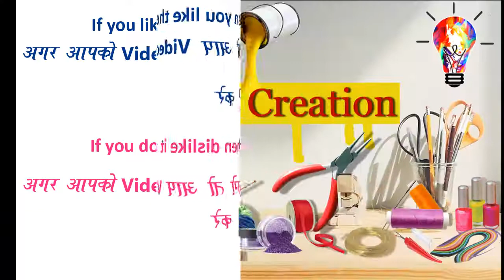Very Easy, attractive and Quick Beautiful Rangoli Design for everyday || Daily Rangoli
Very Easy and Quick Beautiful Rangoli Design for everyday || Daily Rangoli